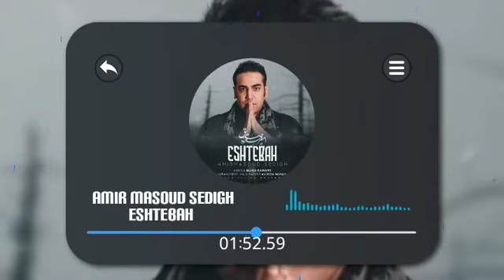آهنگ جدید امیر مسعود صدیق به نام اشتباه Amir Masoud Sedigh - Eshtebah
آهنگ جدید امیر مسعود صدیق به نام اشتباه